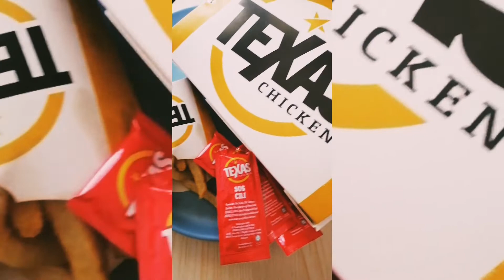TexaDilla Texas Chicken Mukbang 🍗| Eating Show | Mukbang Malaysia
Set TexaDilla Combo A - Rm 22.40

Inside set : TexaDilla, Fries & Drinks 🥙🍟🥤